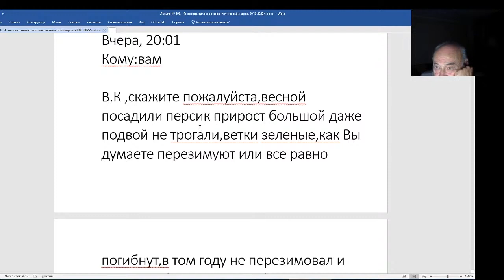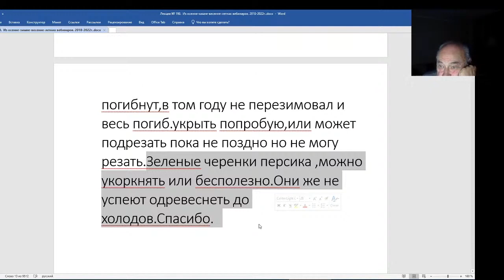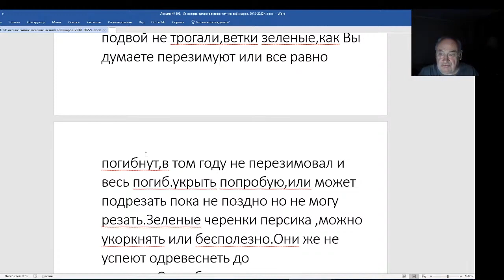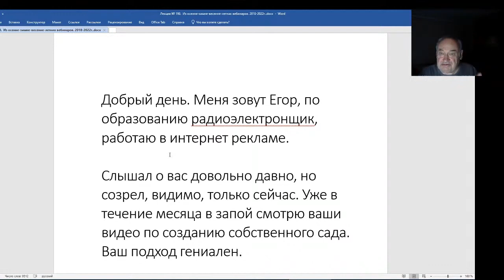Железов Валерий. Вебинар 198. Письмо вопрос по выращиванию персика.